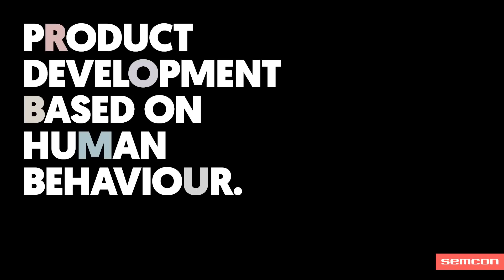Semcon - Thoughts on Design Management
Companies that work with design on a strategic level are more profitable than others. Success is created through a strong design DNA and user centric design methods.

Hanna Ljungström is group manager for product design at Semcon and has for the last ten years specialized in design strategy and design management. In this video Hanna talks about the challenges for the industry during the coming years – and how we should face these based on human behaviour.